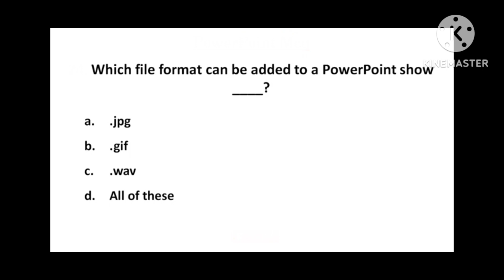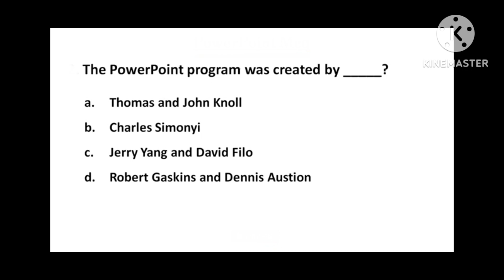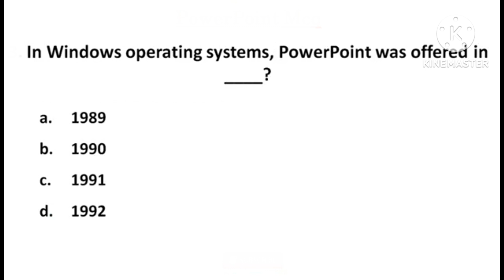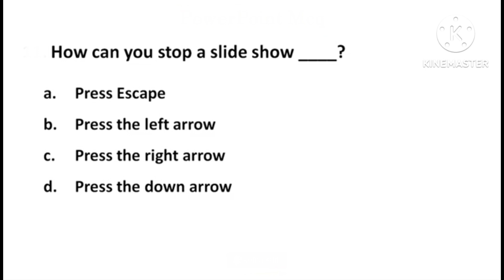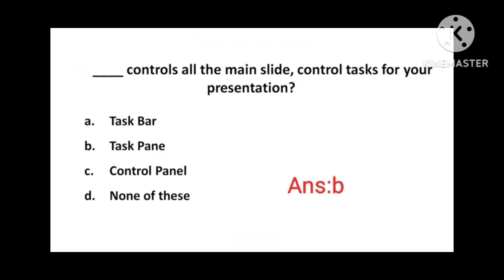కంప్యూటర్ Awareness //MS Power Point Practice Bits Imp for Junior Assistant-Cum-Computer Operator